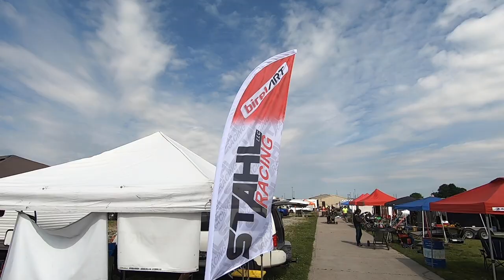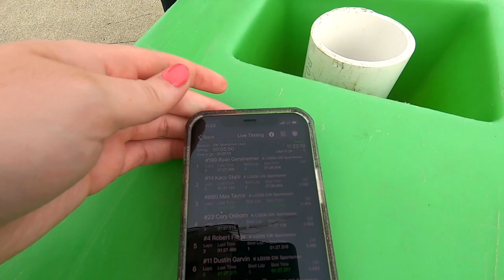Kart Vlog 59- Don't Count Me Out | Briggs LO206 Racing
You don't want to miss this one! Watch to see why one of us got soaked! The karts were rocket fast this weekend.

Briggs LO206 karting vlog
LO206 Kart racing vlog
Funny family racing vlog
Fun race day vlog
Go kart race
2021

0:00 Intro
0:49 Montage
2:42 Track Preview
4:36 Helicopter Tape
5:28 The Morning Walk with Dad
6:52 Warm Bread
8:03 S is for Snapped Axle
9:42 Qualifying
12:10 Haircuts by Regal Regan Salon
15:23 Dad Race Recap
17:31 Kacy Race Recap
23:41 Ben Talking
25:04 Outro